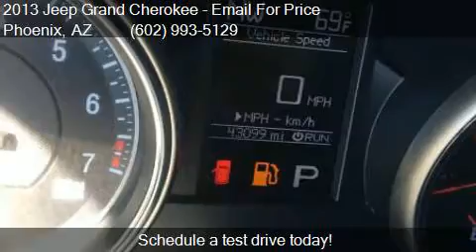2013 Jeep Grand Cherokee Limited 4x2 4dr SUV for sale in Pho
This 2013 Jeep Grand Cherokee Limited 4x2 4dr SUV is for sale in Phoenix, AZ 85023 at EQUITY AUTO CENTER.

Engine: 3.6L V6
Transmission: Automatic 5-Speed
Color: Red
Mileage: 43073
Contact EQUITY AUTO CENTER 1645 W Bell Rd Phoenix, AZ 85023 to test drive this 2013 Jeep Grand Cherokee Limited 4x2 4dr SUV today.